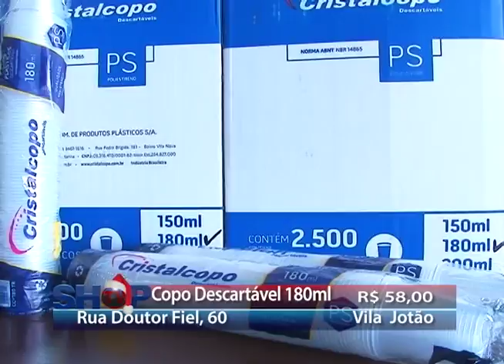LIDER EMBALAGENS 12 12 16